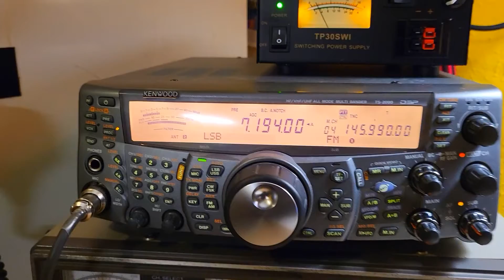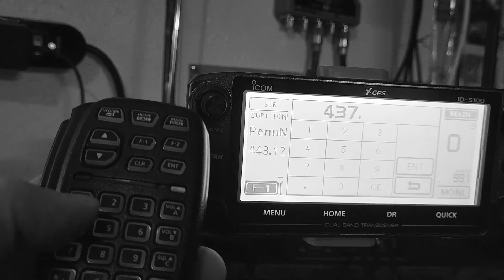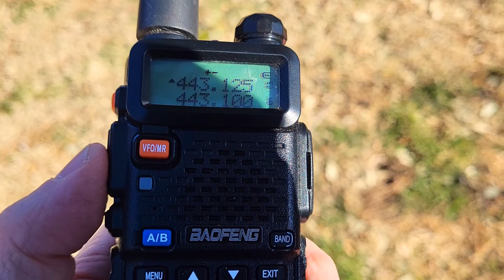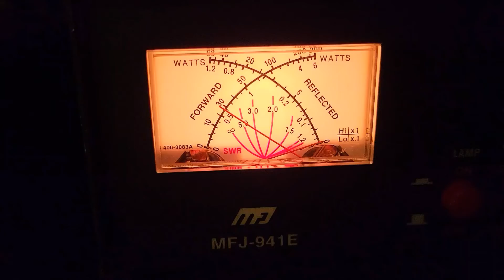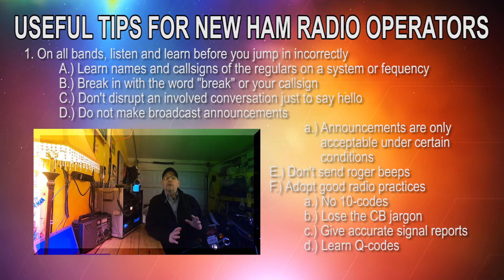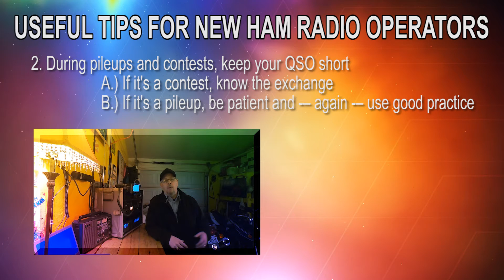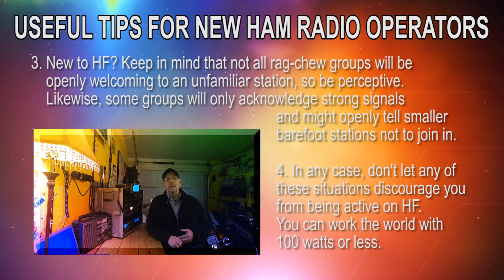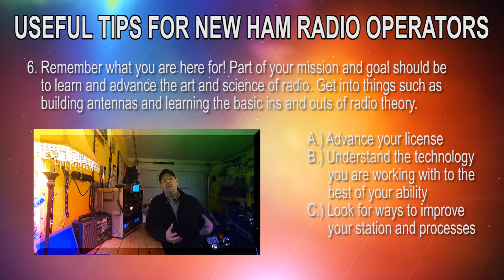New to ham radio? 6 mistakes to avoid if getting into amateur radio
Considering getting a ham radio license? Here's how to start off on the right foot.